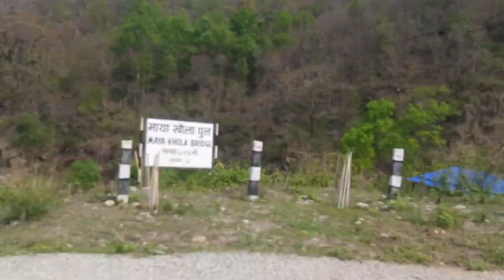सखुवासभा_मादी दृश्य